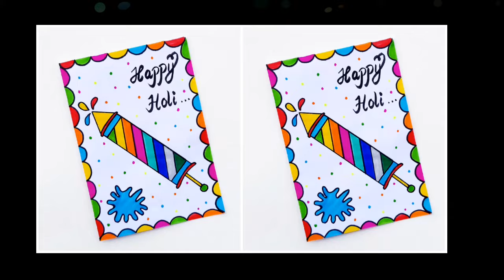Easy & Beautiful white paper Holi Card making idea |DIY Happy holi greeting Card |Handmade holi card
Easy & Beautiful white paper Happy Holi  Card making idea |DIY Happy holi  greeting Card|Handmade colourful holi card

Hello friends

In this video we will learn how to make quick simple and easy beautiful Handmade greeting card or gift for Holi.

To make this holicard you will need
1.white sheet
2.scissors
3.sketch pen